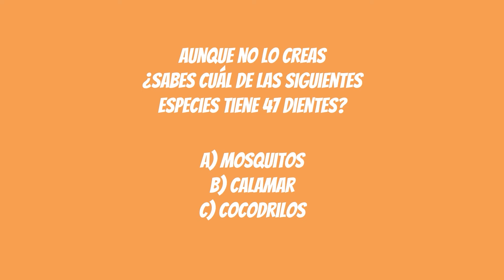Animamía | JaliscoTV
🐶🐱 ¿Quieres conocer todo sobre las mascotas?

17 cosmored.